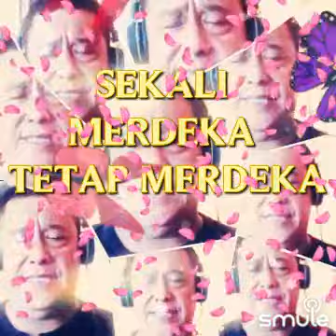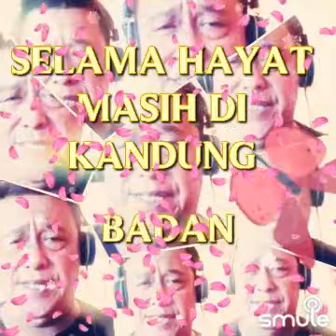Lagu PROKLAMASI 77 Th , Indonesia merdeka